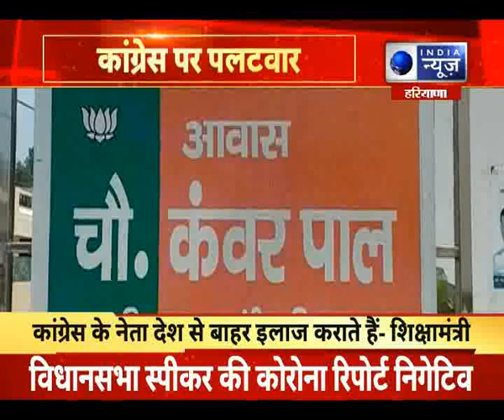कांग्रेस पर कंवरपाल गुर्जर का पलटवार देखिये | India News Haryana